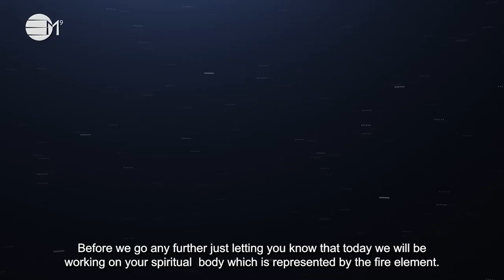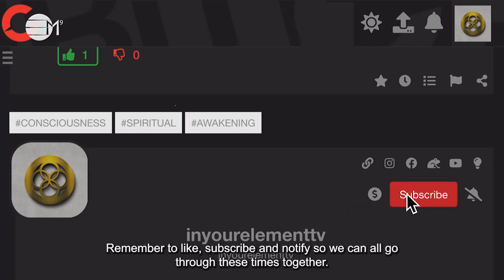Question For You: Who are you right now? | 432hz Music | IN YOUR ELEMENT TV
Who are you right here right now? Can you honestly answer the question? Are you cruising through life oblivious to your daily changes, thinking that the person you are today is the same as the one yesterday? This episode brings this to your awareness with the intention of instigating questions that help you to want to work on yourself in order to improve your life on a daily basis.

2️⃣0️⃣2️⃣4️⃣ The Year Of Prospects